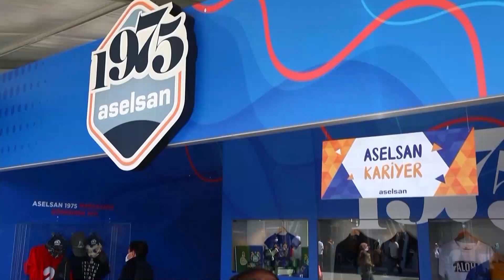ASELSAN | TEKNOFEST2021 4. Gün